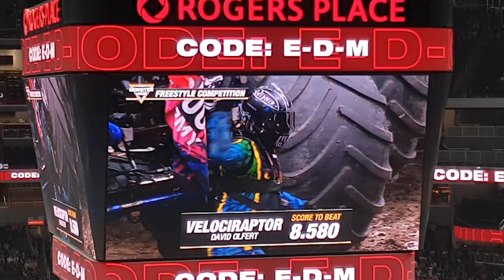Monster Track Edmonton 2023 v3